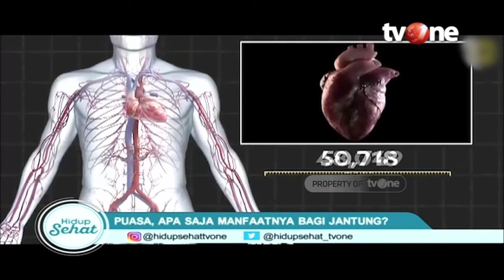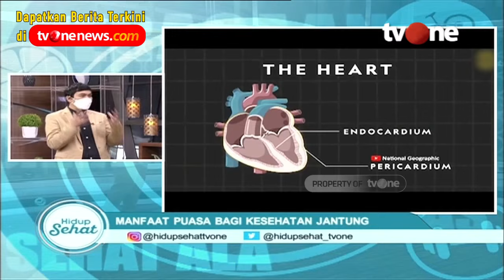Manfaat Puasa Bagi Jantung | Hidup Sehat tvOne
Hidup Sehat tvOne - Manfaat Puasa Bagi Jantung | Hidup Sehat tvOne

Jantung bertugas memompa darah serta oksigen ke seluruh tubuh serta membersihkan tubuh dari hasil metabolisme atau karbondioksida meski posisinya berada didalam tubuh bukan berarti jantung takkan terserang masalah dan mengalami penurunan fungsi justru makanan yang kita konsumsi sehari-hari bisa sangat berisi kok menyebabkan munculnya penyakit jantung. Simak jawabannya hanya di hidup sehat tvOne!

Thankyou ☺❤
Hidup Sehat